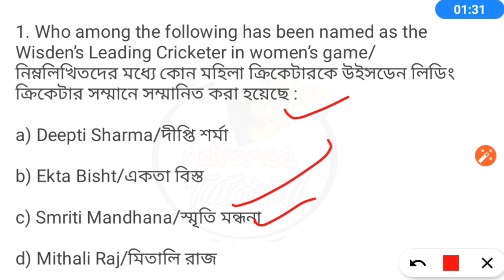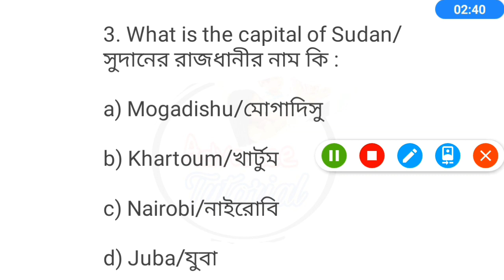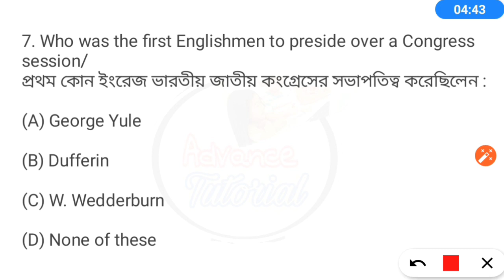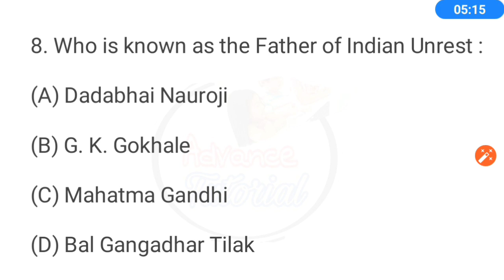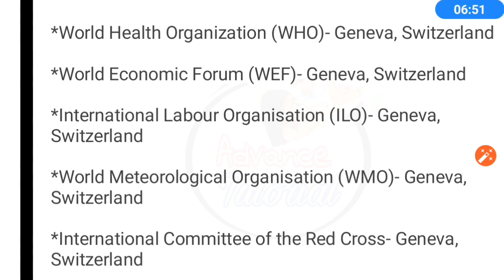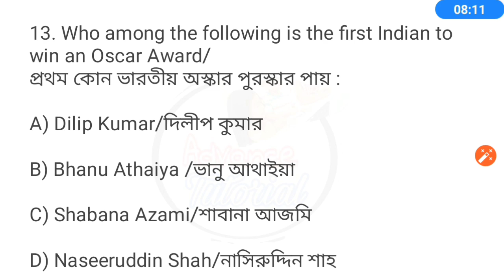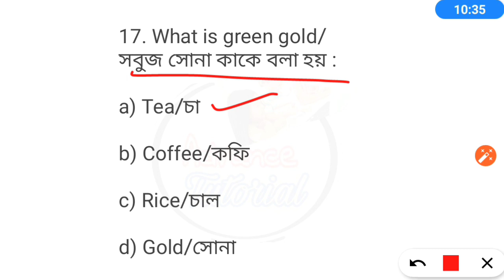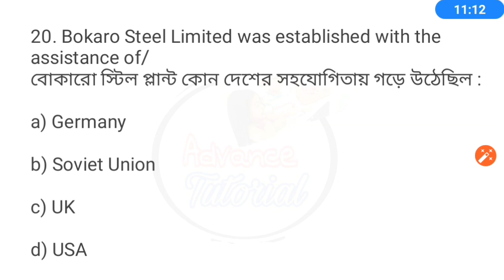ICDS Supervisor Preliminary(2019) Most Expected Question || Class 2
Friends this video is also helpful for your upcoming exam RRB NTPC,RRC Group D, SSC MTS,SSC CHSL,SSC CGL,WBP Constable,WBP Jail Police,PSC All Exam and All Government Exam.